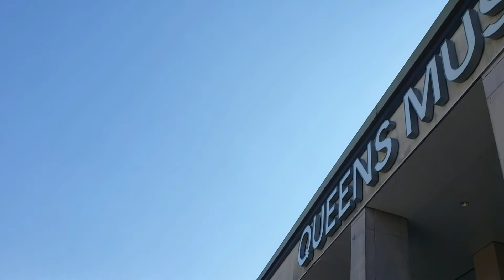一煎梅 Xue Hua Piao Piao in Corona Park Queen Museum New York Spring Summer Autumn Winter 可樂拿皇后博物館春夏秋冬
lol. thats fun to make this video